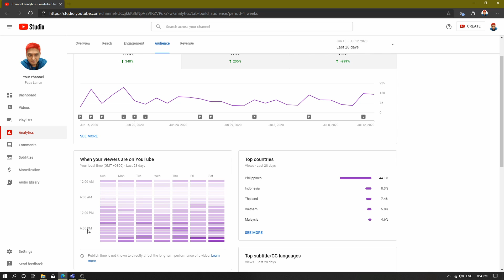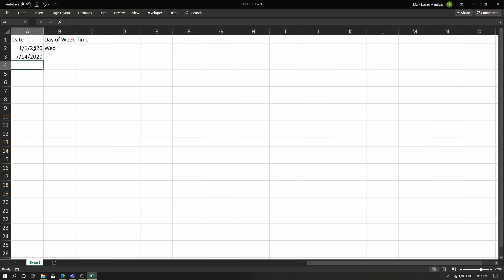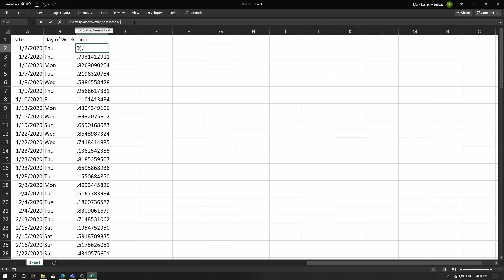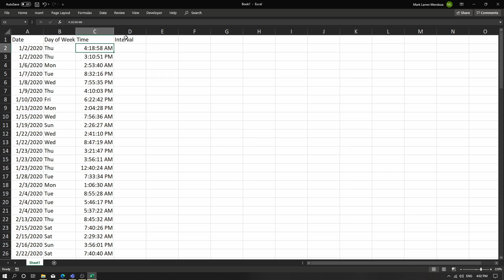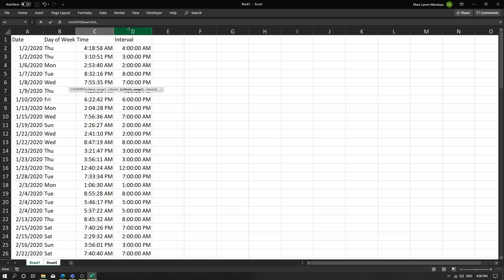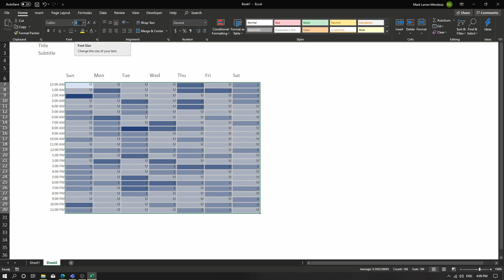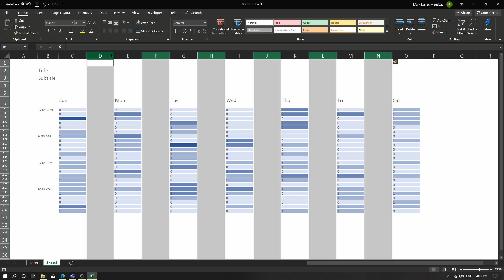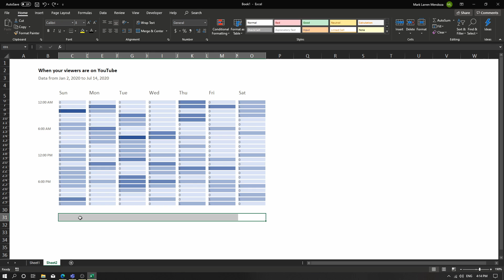Excel Lesson #1: Recreating YouTube Analytics Graphs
Learn how to recreate this wonderful graph from YouTube Analytics in Microsoft Excel.